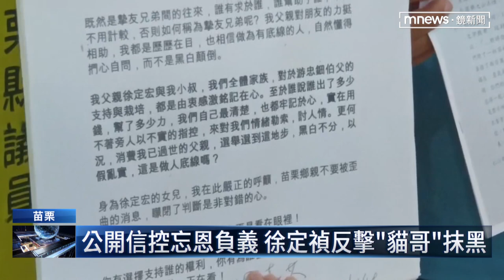駁徐定禎「開棺驗屍」說 鍾東錦：選舉非結仇｜鏡新聞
苗栗縣長的選舉今天11/21舉行第二場政見發表會，話題圍繞在鍾東錦的砂石掩埋場爭議。不過民進黨的徐定禎也另外朝開記者會，駁斥地方人士貓哥日前公開信的抹黑，他說這是在消費亡者 ，更要鍾東錦不要當幕後黑手。